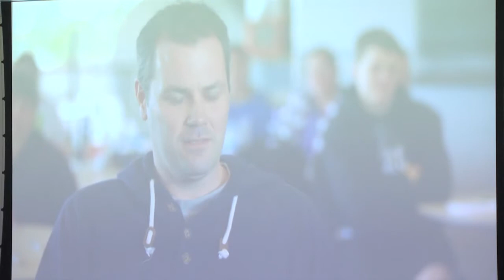2 Paul Taylor